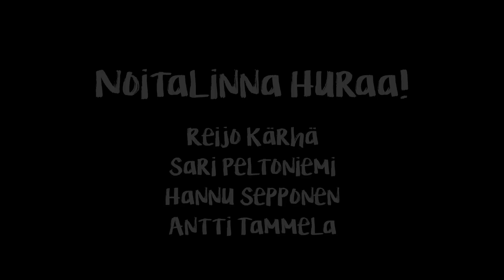Noitalinna Huraa!: Roskaprinssi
Noitalinna Huraa! 2017. Noitalinna Huraa! on edelleen: Reijo Kärhä, Sari Peltoniemi, Hannu Sepponen, Antti Tammela. Roskaprinssi on uudelta EP:ltä (Svart Records 2017).

Videon suunnittelivat Hannu Nieminen, NLH! ja Tapani Lehtilä. Kuvaus ja editointi Tero Hakala, Studio Pelisalmi Oy. Kuvausryhmä ja roudarit: Hannu, Tero, Tapani Lehtilä, Jouni Mäkilä, Pihla Sepponen, Heli Mattsson. Tehty kerralla purkkiin - hengessä Houhajärven rantamilla.